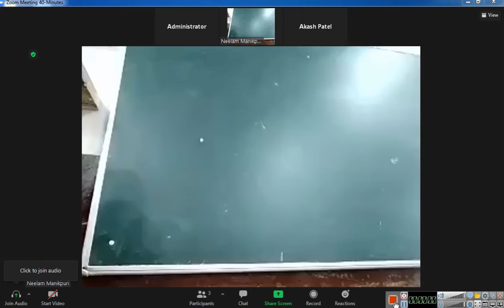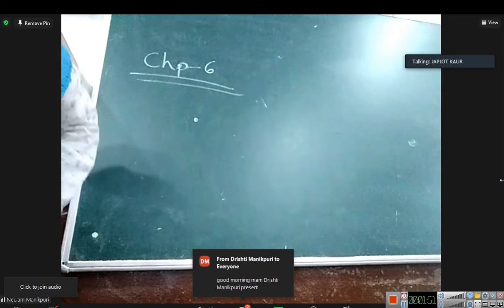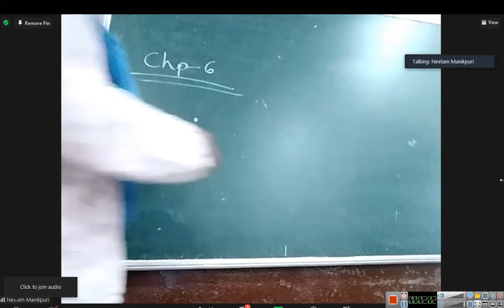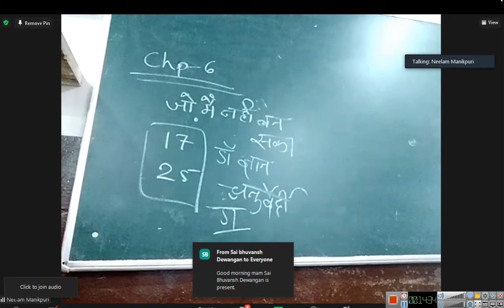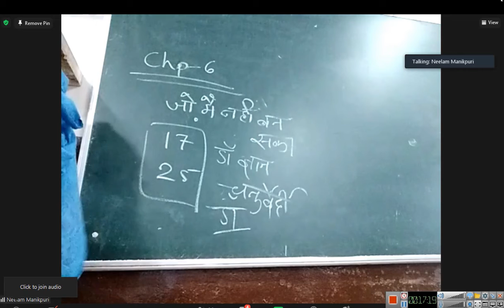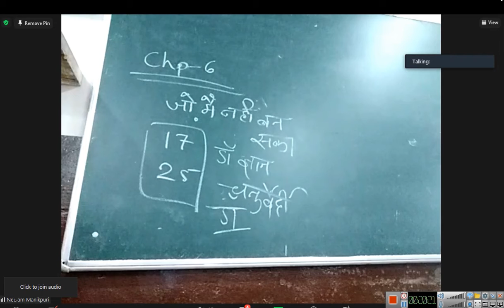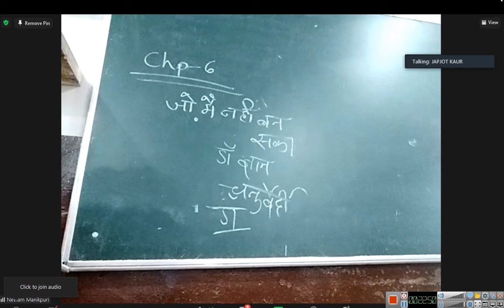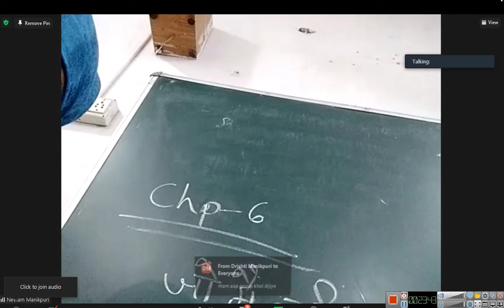21 07 05 8th hindi chap 6 jo mai n ban saka